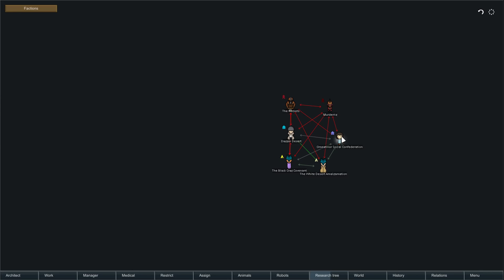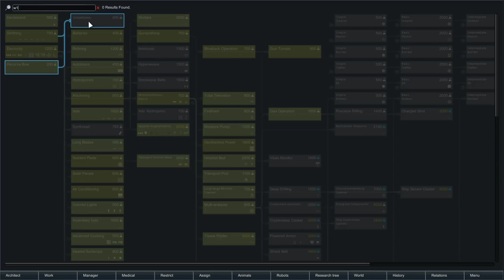Rimworld - Desert Dwarves! - Episode 10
The drunken tantrum-monsters are back!!

Snail Mail:
P3A 4S8